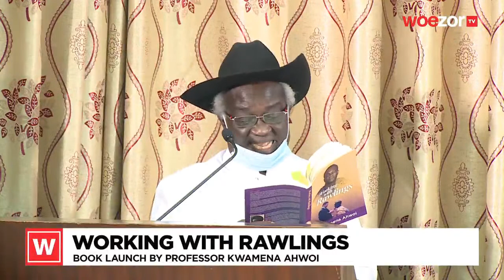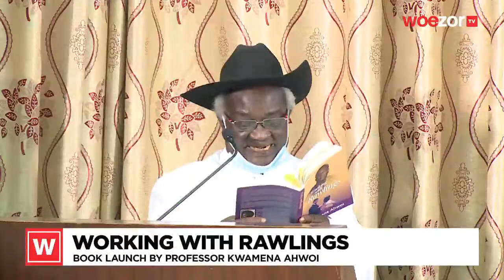Live: Book Launch: Working with Rawlings by Professor Kwamena Ahwoi